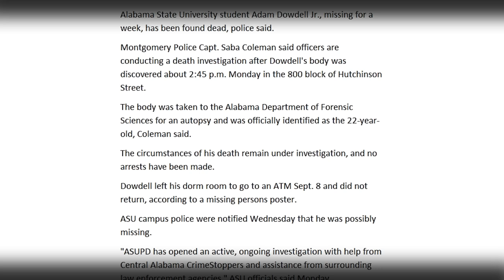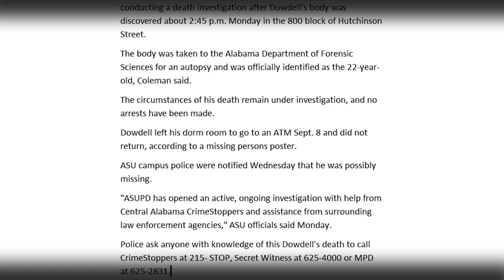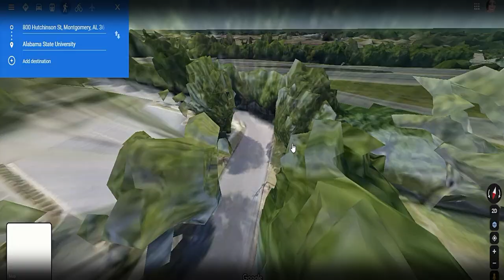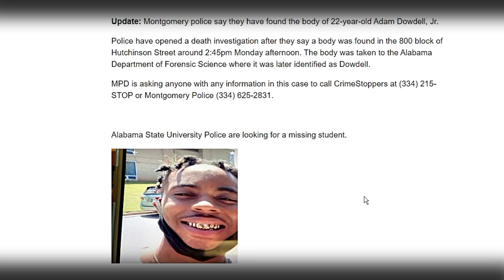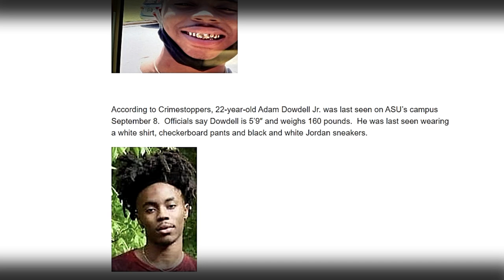Missing Alabama State University student Adam Dowdell Jr. found dead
Alabama State University student Adam Dowdell Jr., missing for a week, has been found deceased!
Police ask anyone with knowledge of this Dowdell's death to call CrimeStoppers at 215- STOP,
Secret Witness at 625-4000 or MPD at 625-2831.
Please drop your comments.